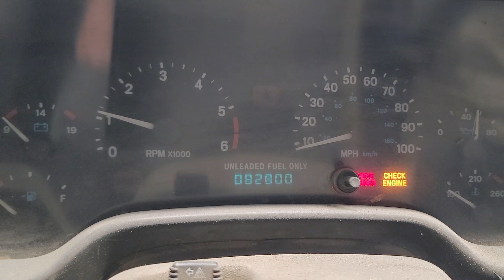First Start After Filling with Fluids.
Got fluids added and of course found leaks.